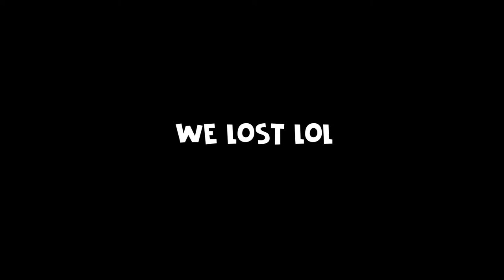Unbearable CS:GO Moments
Music
Intro: Jake OHM - OH HELL NO
Outro: darix togni - Digi G'Alessio